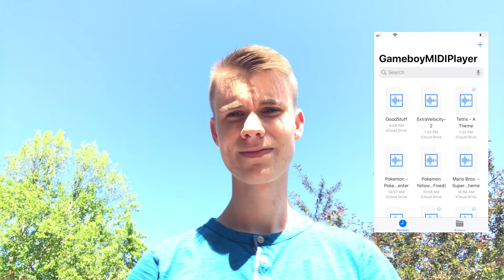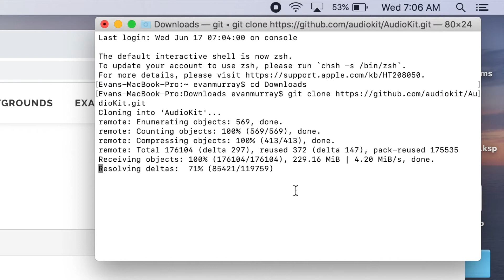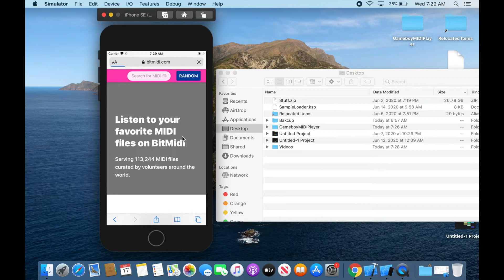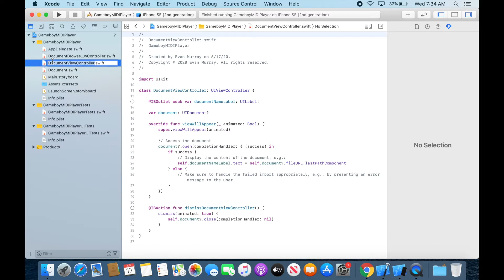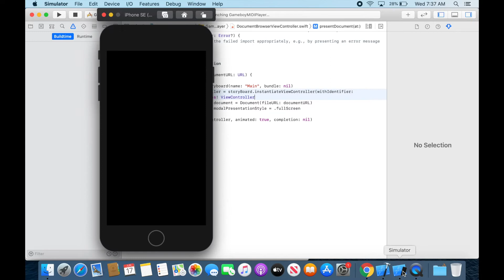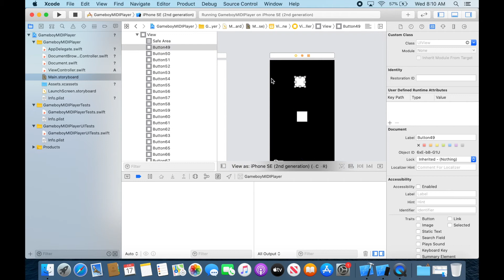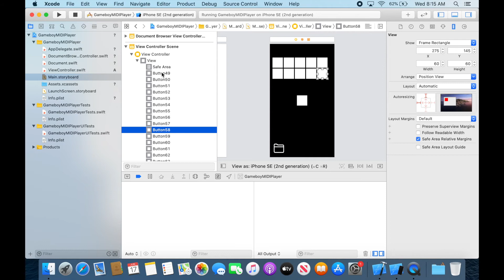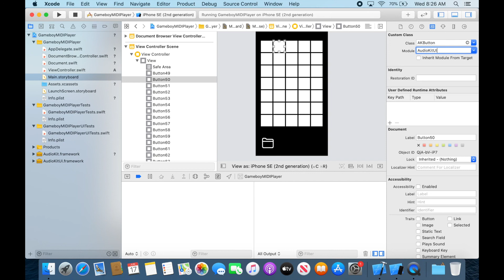Gameboy Music on iPhone with AudioKit P1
This is going to be a crazy journey! It has been a vision of mine for a while to build an iPhone/iOS app that is able to make Gameboy music. Eventually in the future, I want to create an app that directly interacts with the Gameboy. For now, we will use AudioKit to build a simple Gameboy instrument using a sample format such as an SFZ file. These samples will be pulled directly from the Gameboy using a sound generation program to generate every single note in every single octave.

AudioKit is a great place to start if you are interested in developing music software. It is an open source tool that provides an easy way to generate sounds and control parameters such as MIDI parameters.